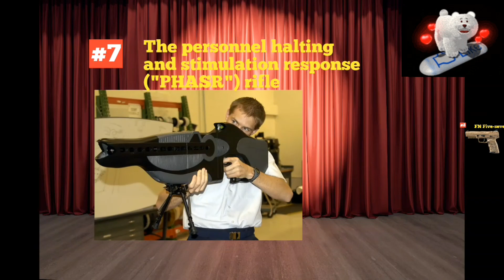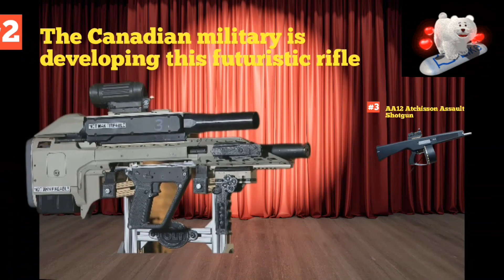the 15 most high tech guns in the world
I have listed  The Liberator is a 3D-printed pistol made of plastic in the world in this video.

📽This video was made with PowerDirector and Pixel Lab.